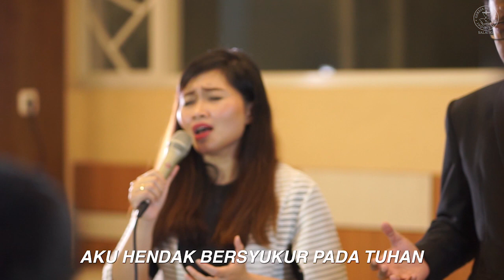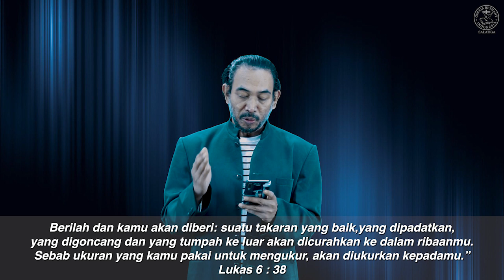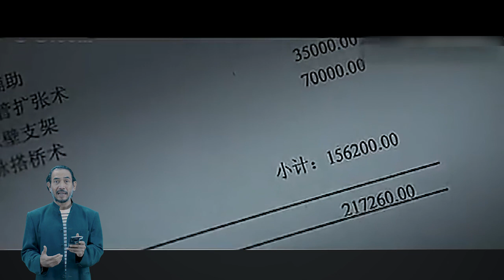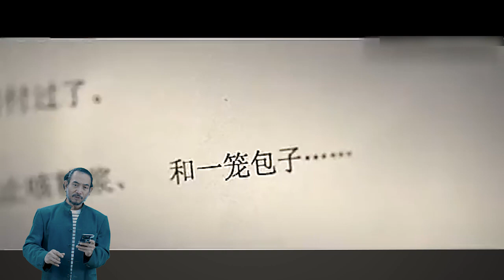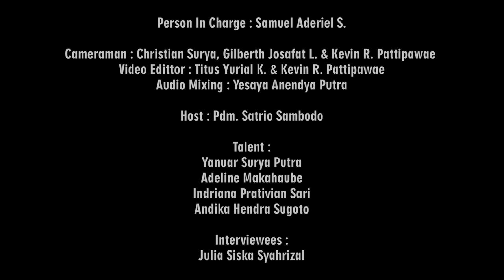KuasaNya Tak Terbatas // 7 September 2020 // Julia Siska Syahrizal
Sdri. Julia Siska Syahrizal lahir di kota Bandar Lampung, merupakan anak pertama dari 2 bersaudara.
Selama menempuh pendidikan di kota Salatiga Sdri. Siska berjemaat di Gereja Bethany dan aktif melayani dibidang Tambourine dan sebagai penyiar di Radio Elisa FM.
Sdri. Siska memulai pengalaman berkarirnya sebagai MT di perbankan multinasional, sebagai Asisten Manager di perusahaan pembiayaan Jepang, Sales dan Marketing Manager Dealer, Sales Strategy dan Dealer Development Manager Dealer, dan terakhir sebagai Regional Manager di Main Dealer mobil merk Jepang untuk daerah wilayah Sumatera, Kalimantan & Sulawesi.
Selama menjalani kehidupannya Sdri. Siska diijinkan Tuhan mengalami masa-masa yang sukar, namun terbukti Tuhan tetap memelihara kehidupan Sdri. Siska dan terus menyertai dengan mujizatNya yang ajaib.

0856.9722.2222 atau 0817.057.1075